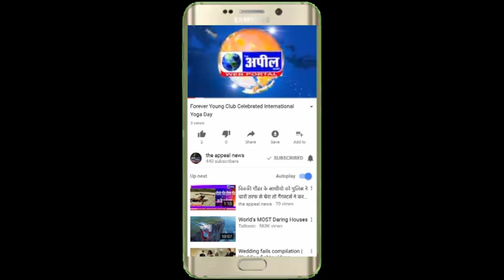राहुल गांधी प्रधानमंत्री मंत्री बनने की सोच रहे है पास कोई तजर्बा नही है | The Appeal News Paper